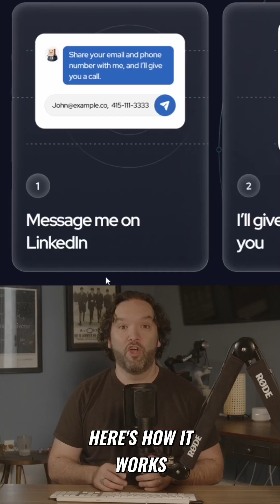This AI Raised $8M By Itself. And It's Changing Networking Forever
This AI just changed how we'll network forever.

Meet Boardy AI - the world's first AI networking assistant that just raised $8M...without any human involvement.

But here's what makes it fascinating...

You don't need another app. Just a phone number to access an AI assistant that's revolutionizing professional connections.

Here's the game-changing part: This AI doesn't just match skills on paper. It analyzes personalities to ensure genuine compatibility between professionals.

The most interesting part? It operates independently.

Boardy won't make introductions unless it genuinely believes both parties will benefit. It's already:

Connected founders with perfect co-founders
Helped entrepreneurs get into top accelerators
Facilitated meetings with major investors
But there's a bigger story here...

In an era where AI is often blamed for increasing isolation, Forty is doing something different.

With America facing a loneliness epidemic, this AI isn't replacing human connection - it's facilitating it.

This could be the bridge between technology and genuine human relationships we've been waiting for.

Think about it: What if AI could actually make us more connected, not less?
The real question is: Would you trust an AI to be your professional matchmaker?